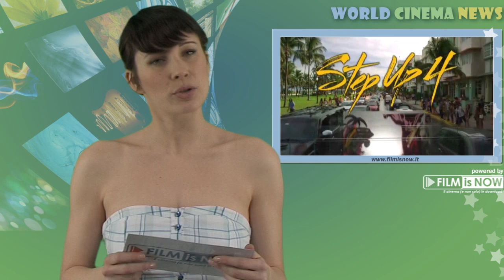Step Up 4 Revolution Aka Step Up Miami Heat Trailer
Step Up 4 Revolution Aka Step Up Miami Heat Trailer: Summit Entertainment has decided to launch on the twentyseventh of July 2012 Step Up number 4, after that the first, the second and the third movies had cashed six million dollars at the box office. Despite the plots of all four are similar and banal and also the dialogues don't say anything special, the choreography and the dancers are incredible. Yes, there is a thing Americans can do very well, dance choreography. The director is this time Scott Speer and the screenwriter Jenny Mayer. The plot is set to be in the torrential hiit of Miami, so there is a complete change from the other movies where we had metropolitan locations such as New York or Detroit. Maybe the movie will gain lightness.

Cast:
Kathryn McCormick
Ryan Guzman
Stephen Boss

Director: Scott Speer

Genre: Drama